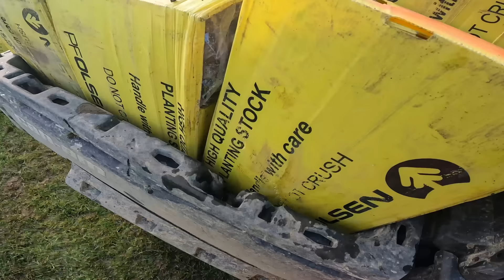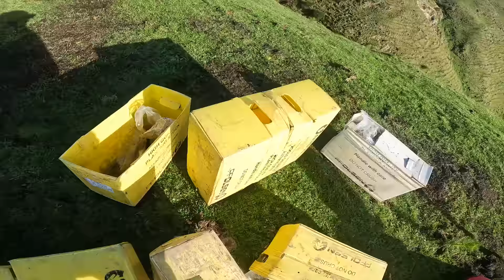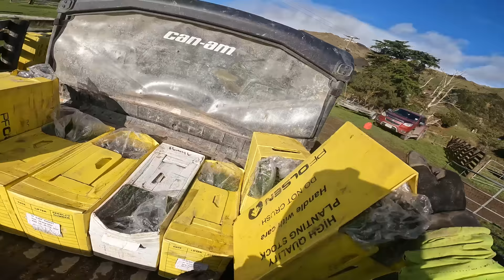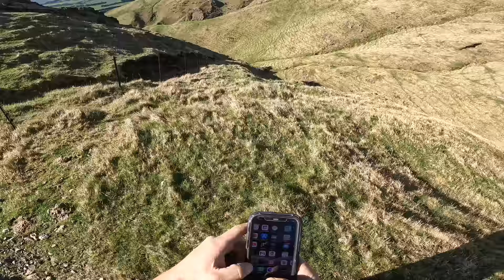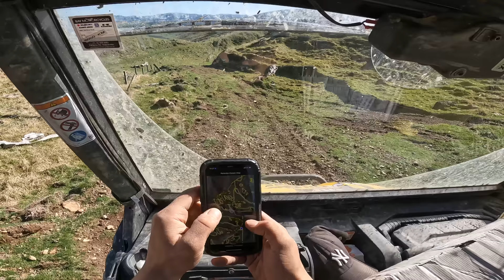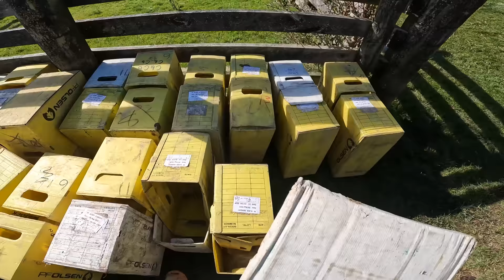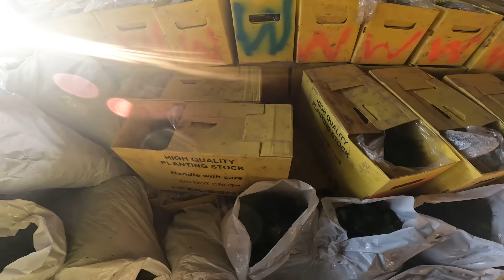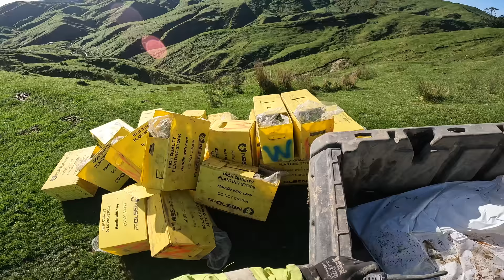Šílená práce na Novém Zélandu! Sázení stromků - VLOG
Ahoj, zdravím Vás! Konečně se mě podařilo dát dokupy vlog z této šílené práce na Novém Zélandu, kde jsem právě dokončil druhou sezónu. Je to spíše takový film, je pořád o čem mluvit, ale více už ve videu :)